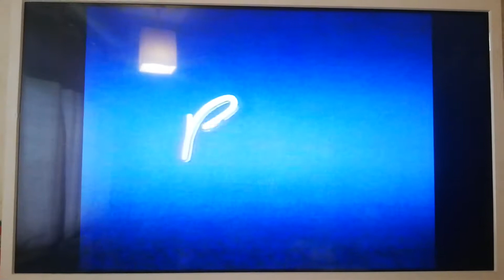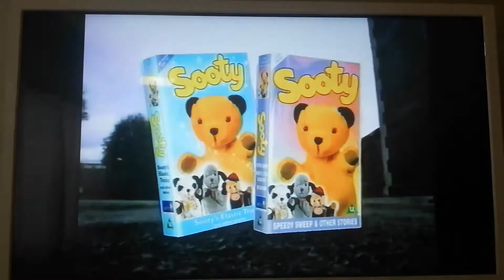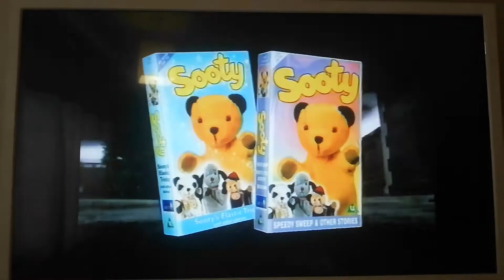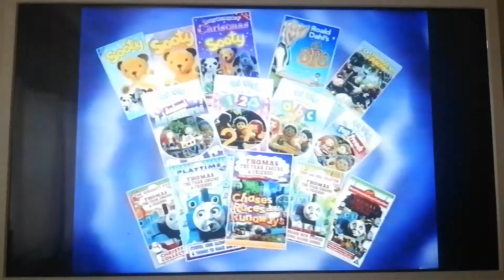The VCI children's trailer from 1997 (13th October 1997) (2)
Taken from Roald Dahl's The BFG: Big Friendly Giant.